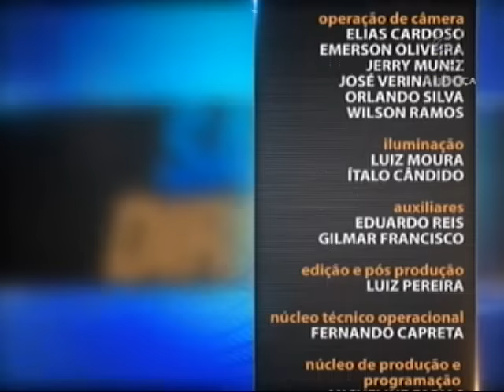Processo Penal - Teoria Geral do Processo Penal - aula 3